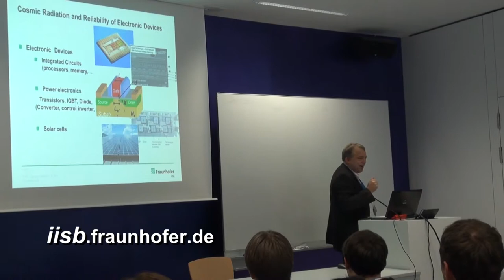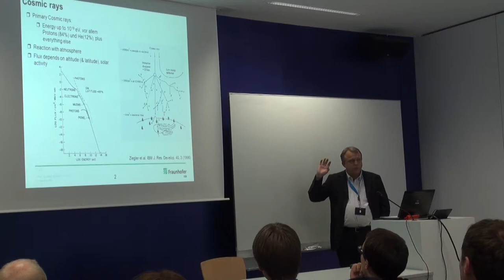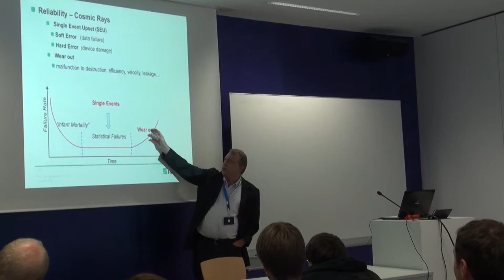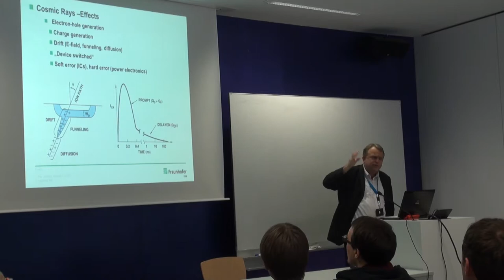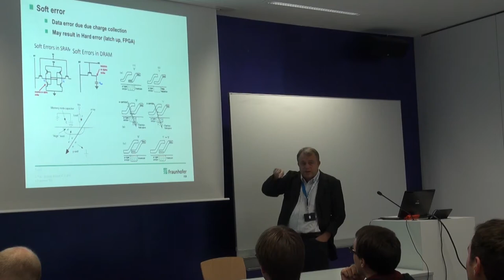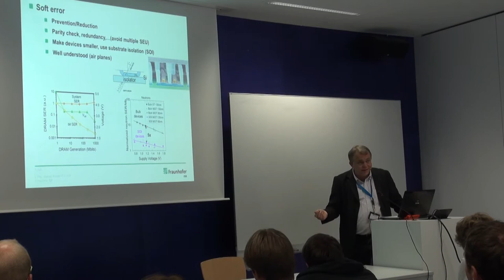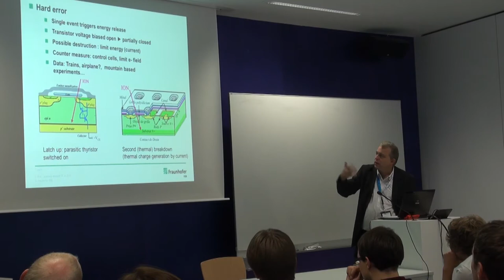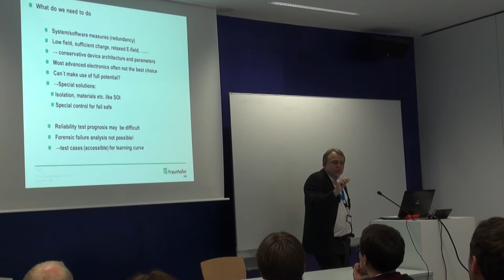spaceup stuttgart 2012 - 20min talk - lothar frey - cosmic rays and electronic devices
In case you want to use cots (commercial off-the-shelf) computer hardware in satellites, you should listen carefully to this talk!